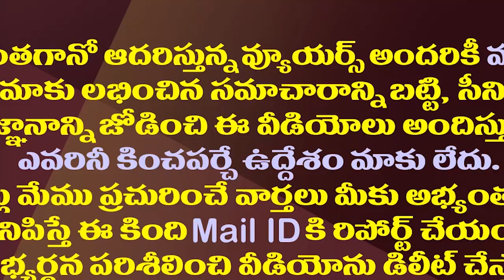చంద్రబాబును ఎవరూ పట్టించుకోవడం లేదా.!?| National Leaders Do Not Care About Chandrababu